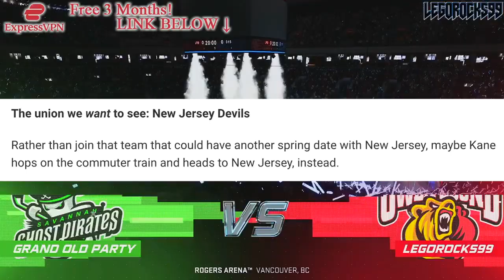PATRICK KANE TO THE NEW JERSEY DEVILS? TANDEM W/ JACK HUGHES (NHL News & Trade Rumours Today 2023)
We're going over that idea of forward Patrick Kane signing with the New Jersey Devils, as suggested by an article on Sportsnet.

The 2023 NHL Draft 1st Round went as follows:

1st) Chicago Blackhawks, Connor Bedard
2nd) Anaheim Ducks, Leo Carlsson
3rd) Columbus Blue Jackets, Adam Fantilli
4th) San Jose Sharks, Will Smith
5th) Montreal Canadiens, David Reinbacher
6th) Arizona Coyotes, Dmitri Simashev
7th) Philadelphia Flyers, Matvei Michkov
8th) Washington Capitals, Ryan Leonard
9th) Detroit Red Wings, Nate Danielson
10th) St. Louis Blues, Dalibor Dvorsky
11th) Vancouver Canucks, Tom Willander
12th) Arizona Coyotes (from Ottawa Senators), Daniil But
13th) Buffalo Sabres, Zach Benson
14th) Pittsburgh Penguins, Brayden Yager
15th) Nashville Predators, Matthew Wood
16th) Calgary Flames, Samuel Honzek
17th) Detroit Red Wings (from New York Islanders via Vancouver Canucks), Axel Sandin Pellikka
18th) Winnipeg Jets, Colby Barlow
19th) Chicago Blackhawks (from Tampa Bay Lightning), Oliver Moore
20th) Seattle Kraken, Eduard Sale
21st) Minnesota Wild, Charlie Stramel
22nd) Philadelphia Flyers (from Los Angeles Kings via Columbus Blue Jackets), Oliver Bonk
23rd) New York Rangers, Gabe Perreault
24th) Nashville Predators (from Edmonton Oilers), Tanner Molendyk
25th) St. Louis Blues (from Toronto Maple Leafs), Otto Stenberg
26th) San Jose Sharks (from New Jersey Devils), Quentin Musty
27th) Colorado Avalanche, Calum Ritchie
28th) Toronto Maple Leafs (from Boston Bruins via Washington Capitals), Easton Cowan
29th) St. Louis Blues (from Dallas Stars via New York Rangers), Theo Lindstein
30th) Carolina Hurricanes, Bradley Nadeau
31st) Colorado Avalanche (from Florida Panthers via Montreal Canadiens), Mikhail Gulyayev
32nd) Vegas Golden Knights, David Edstrom

Jack Hughes was one of the top NHL prospects at the 2019 NHL Entry Draft.

1st - New Jersey Devils, Jack Hughes
2nd - New York Rangers, Kaapo Kakko
3rd - Chicago Blackhawks, Kirby Dach
4th - Colorado Avalanche (from Ottawa Senators), Bowen Byram
5th - Los Angeles Kings, Alex Turcotte
6th - Detroit Red Wings, Moritz Seider
7th - Buffalo Sabres, Dylan Cozens
8th - Edmonton Oilers, Philip Broberg
9th - Anaheim Ducks, Trevor Zegras
10th - Vancouver Canucks, Vasily Podkolzin
11th - Arizona Coyotes (from Philadelphia Flyers), Victor Soderstrom
12th - Minnesota Wild, Matthew Boldy
13th - Florida Panthers, Spencer Knight
14th - Philadelphia Flyers (from Arizona Coyotes), Cam York
15th - Montreal Canadiens, Cole Caufield
16th - Colorado Avalanche, Alex Newhook
17th - Vegas Golden Knights, Peyton Krebs
18th - Dallas Stars, Thomas Harley
19th - Ottawa Senators (from Columbus Blue Jackets), Lassi Thomson
20th - Winnipeg Jets (from Winnipeg via New York Rangers), Ville Heinola
21st - Pittsburgh Penguins, Samuel Poulin
22nd - Los Angeles Kings (from Toronto Maple Leafs), Tobias Bjornfot
23rd - New York Islanders, Simon Holmstrom
24th - Nashville Predators, Philip Tomasino
25th - Washington Capitals, Connor McMichael
26th - Calgary Flames, Jakob Pelletier
27th - Tampa Bay Lightning, Nolan Foote
28th - Carolina Hurricanes, Ryan Suzuki
29th - Anaheim Ducks (from San Jose Sharks via Buffalo Sabres), Brayden Tracey
30th - Boston Bruins, John Beecher
31st - Buffalo Sabres (from St. Louis Blues), Ryan Johnson